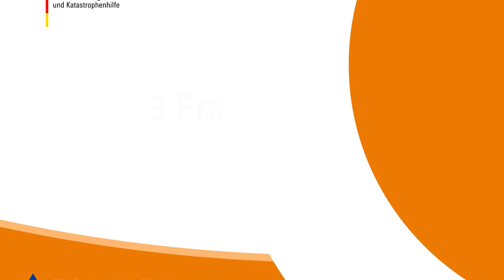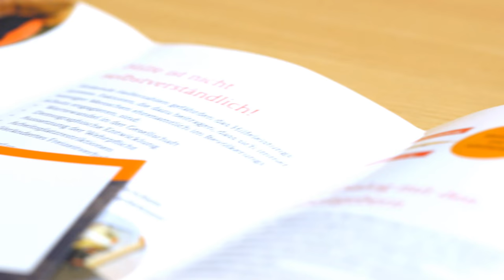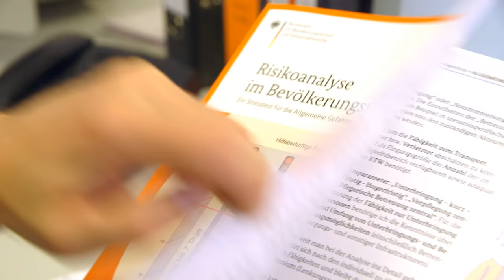3 Fragen an... den Vizepräsidenten des BBK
Seit Oktober 2016 ist Dr. Thomas Herzog Vizepräsident des BBK. Wir haben ihm drei Fragen zu den Aufgaben des BBK gestellt.

Video-Blog „3 Fragen an…“

Im BBK arbeiten viele verschiedene Berufsgruppen eng zusammen. Experten in unterschiedlichsten Fachbereichen und Wissenschaftler aus verschiedenen Disziplinen wie Chemie, Medizin, Psychologie oder Geisteswissenschaften. Welche Aufgaben haben diese und wie arbeiten sie gemeinsam für den Bevölkerungsschutz?

In unserem Video-Blog möchten wir Ihnen zeigen, welche Aufgaben das BBK hat. Wir stellen Expertinnen und Experten aus dem Haus jeweils drei Fragen zu ihrer Arbeit. Die Kolleginnen und Kollegen erklären ihre teils komplexen Fachthemen verständlich und auf das Wesentliche heruntergebrochen und geben Antworten auf Fragen, die sich die Bürgerinnen und Bürger vielleicht schon selbst gestellt haben.